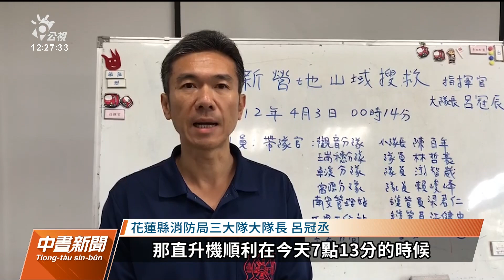清明連假登山 花蓮及南投山區接連傳意外｜20230403 公視中晝新聞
清明連假不少山友外出登山，卻也傳出意外。李姓山友在花蓮山區，疑似因為高山症出現肺水腫情況，經空勤直升機載送下山送醫急救；另一名山友則是在南投山區疑似墜谷，消防人員正進行搜救中。